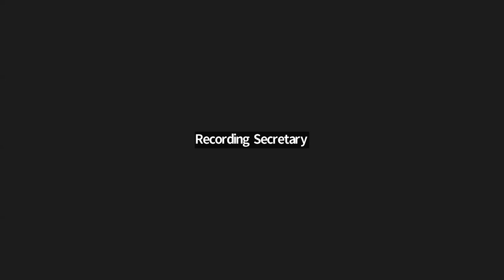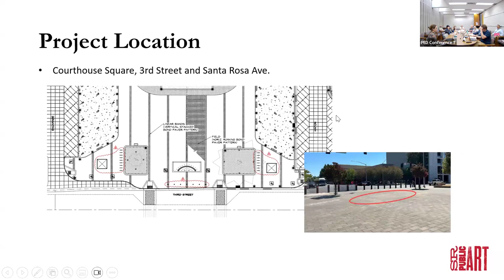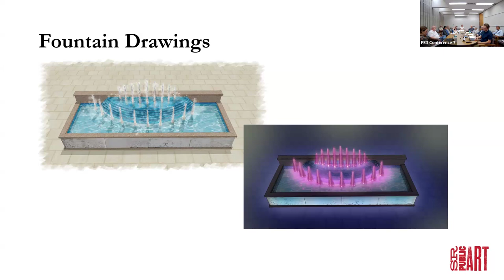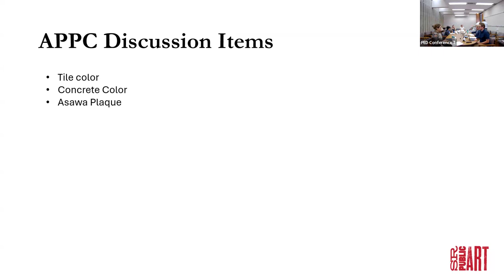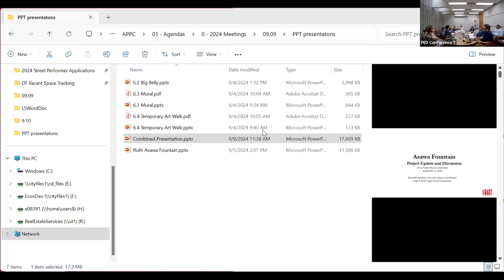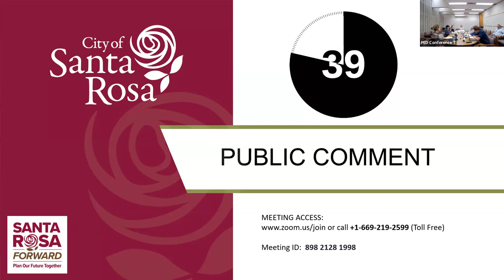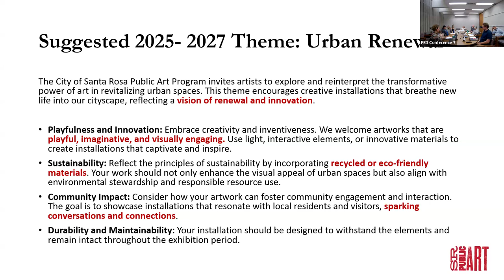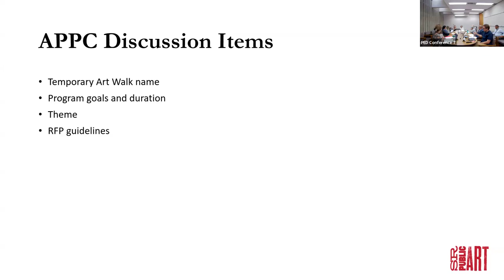Art in Public Places Committee Meeting - September 9, 2024